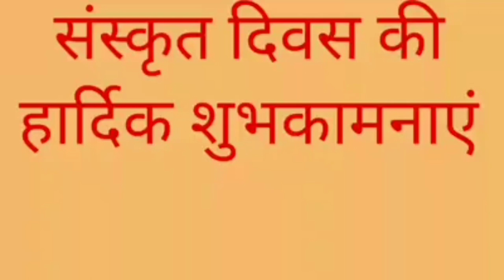संस्कृत दिवस के दिन क्यों हम कुछ नहीं कर रहे।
Time stamp:
00:50  = Sanskrit divas
01:30  = sanskrit divas ke bare mein bataiye
03:25 = sanskrit diwas par sanskrit mein nibandh
03:45 = Importance of sanskrit
04:00 = outro